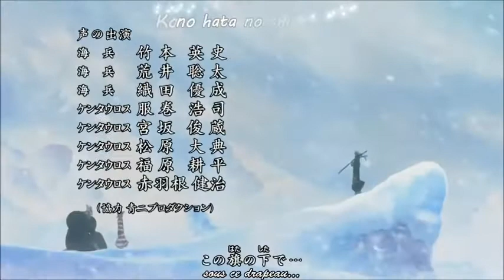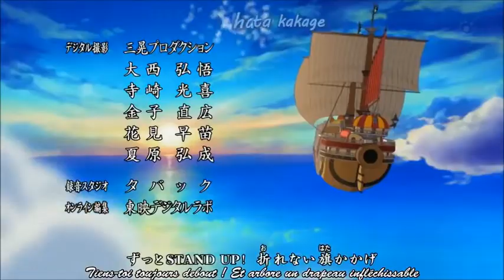ONE PIECE (opening 16)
Onepiece opening 16